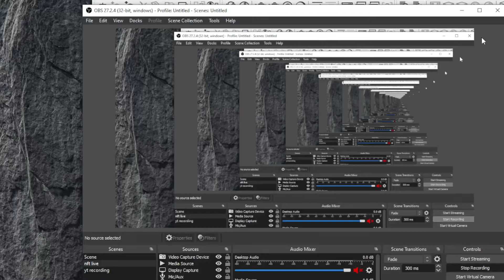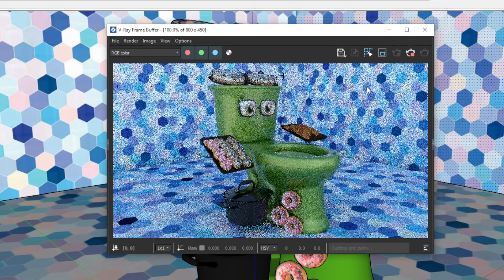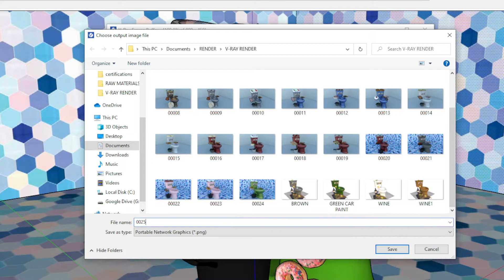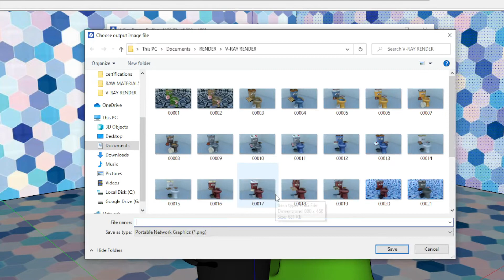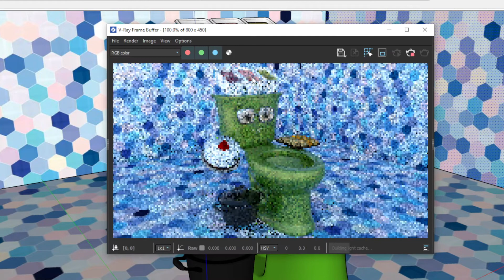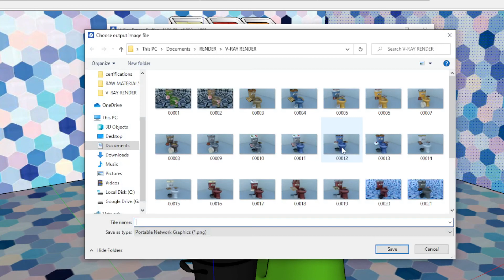Never Ending NFT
Future NFT